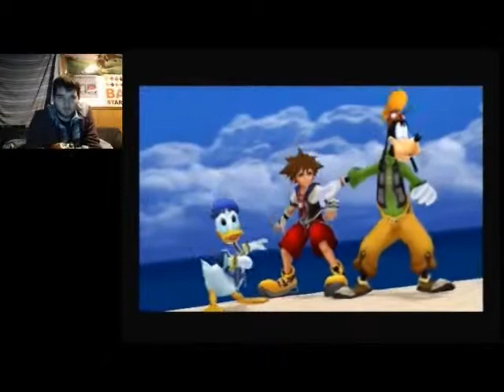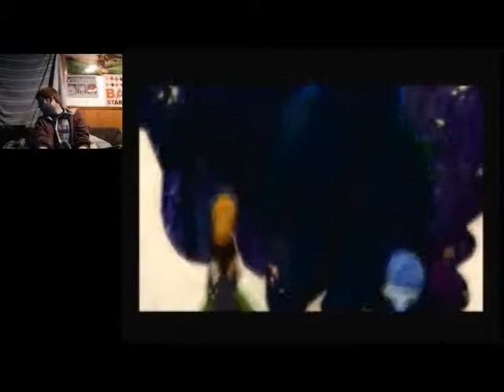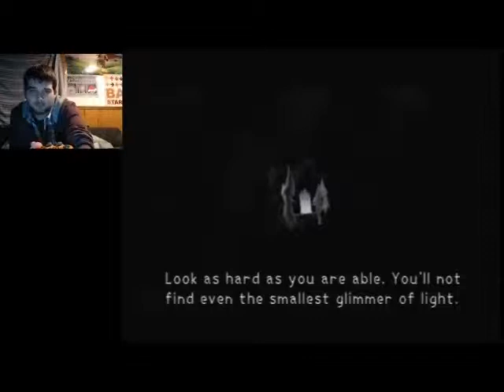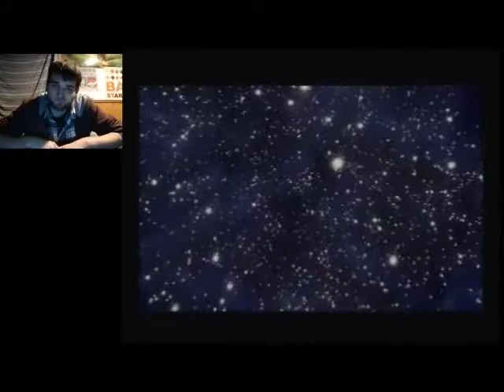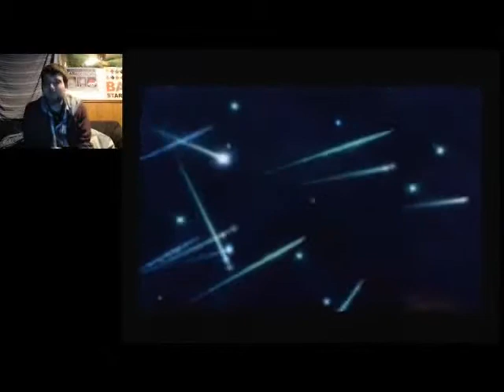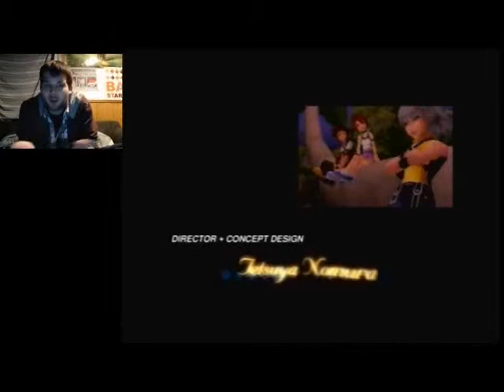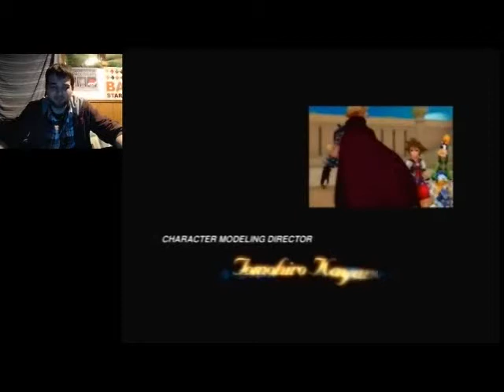The Final Battle | Let's Play Kingdom Hearts Expert Mode Part 18 (24KTV Day 243)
Day 243 of 365:
Today we finally battle Ansem and try to seal Kingdom hearts! This is the final part so thanks everyone for watching! 24Kevin